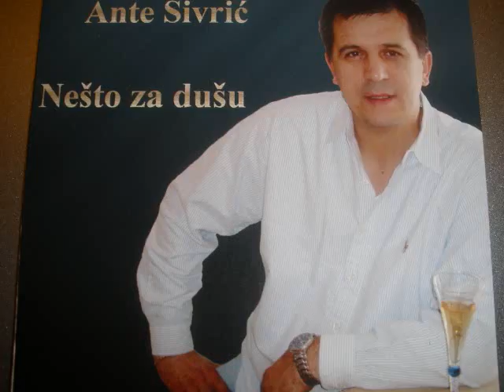KAD SE ZENI HERCEGOVAC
Ante Sivric 2015   Tekst i glazba Tihomir Misic snimljeno u Oktopus studio Toronto  Canada